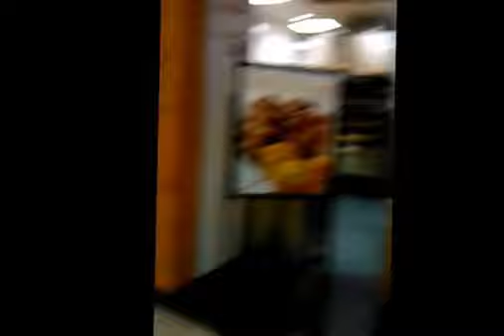Sunvalley Mall Quick Tour 8/2016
Great mall in Concord Ca, ton's of stores so you'll find whatever your looking for here. The food court is pretty decent but not a lot of seating areas like other malls. Had just about every store other mall have, Macy's, American Eagle and more. Overall pretty decent mall to visit.